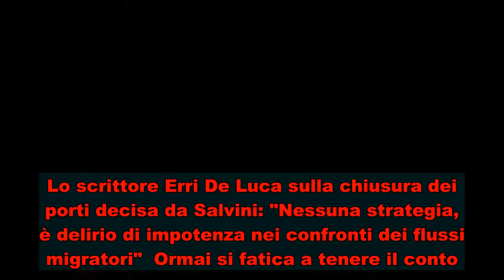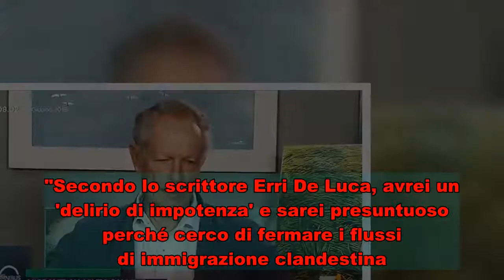Erri De Luca attacca Salvini: "Delirio di impotenza"